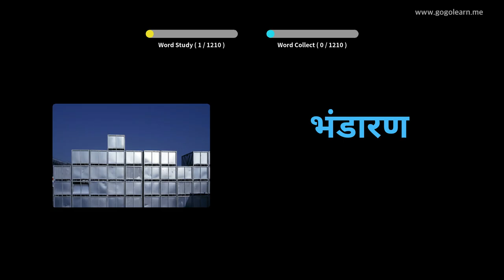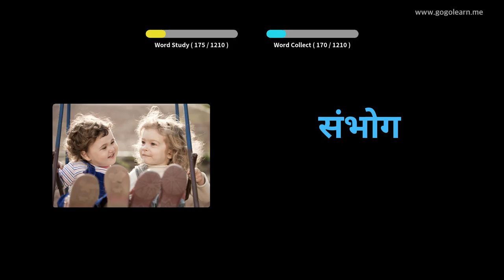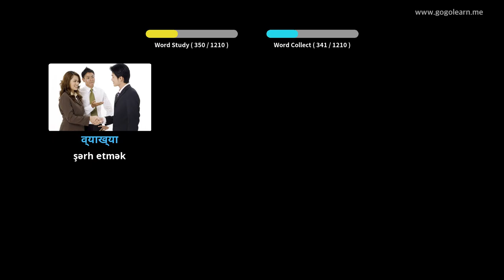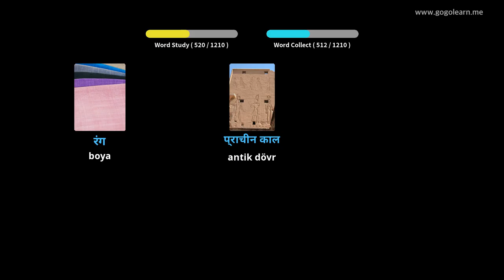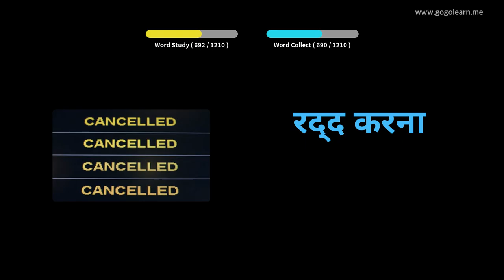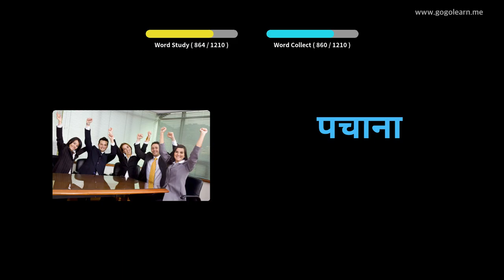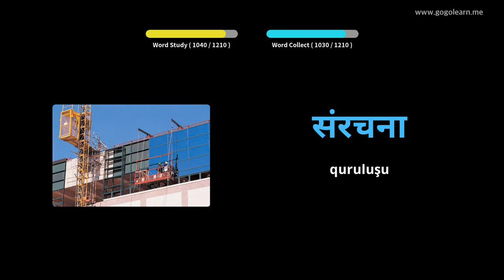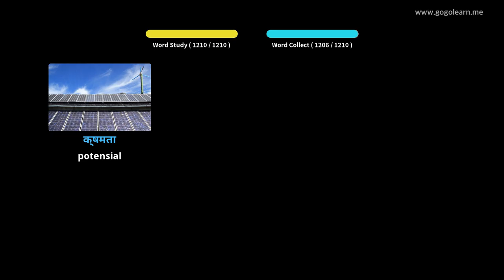Foghlaim le Hiondúis Pictiúir | Focal Hiondúis Dalta | Golearn